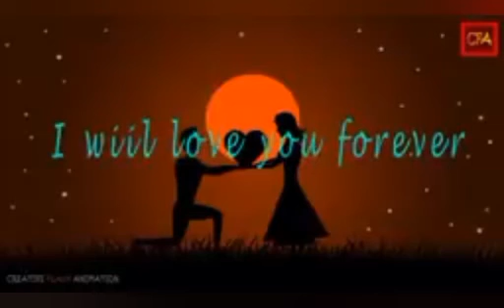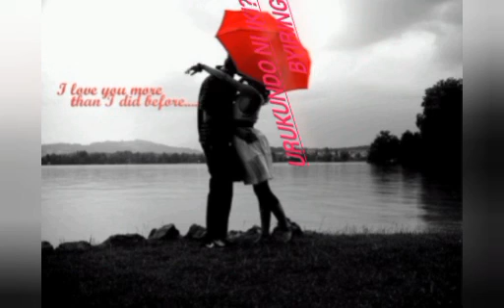Urukundo Ni iki?💕❣️//SOBANUKIRWA TV